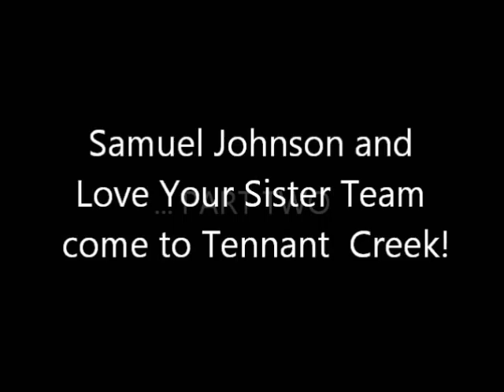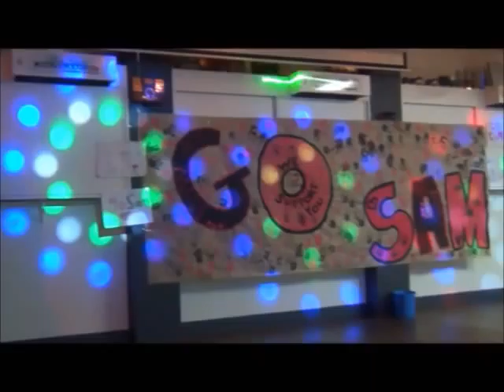Samuel Johnson "Love Your Sister" team comes to Tennant Creek PART 2